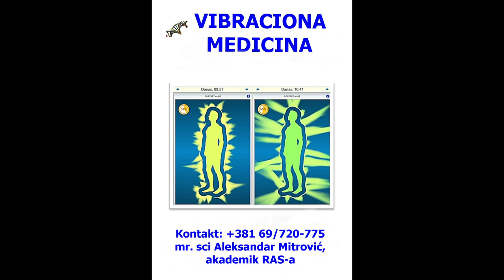ПРОФ. ДР ДЕЈАН РАКОВИЋ: КВАНТНО-ФИЗИЧКЕ ОСНОВЕ ДУХОВНОСТИ И БИОЕНЕРГИЈЕ